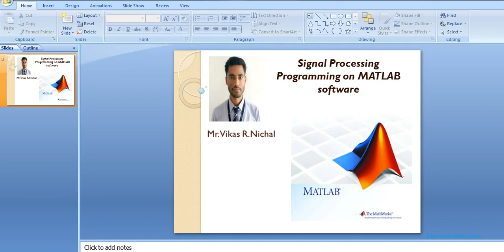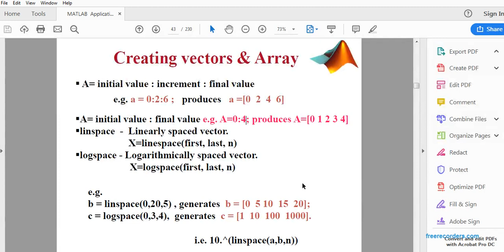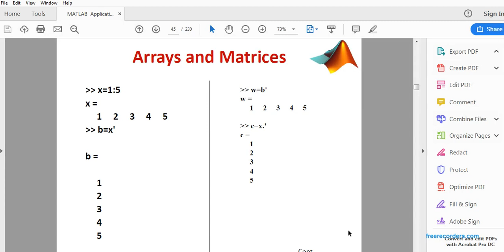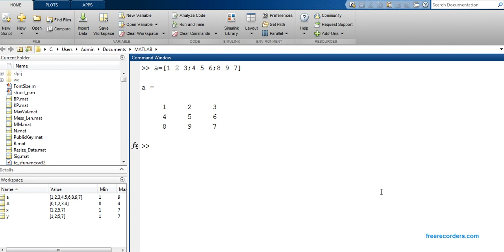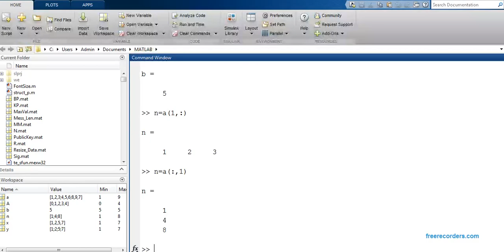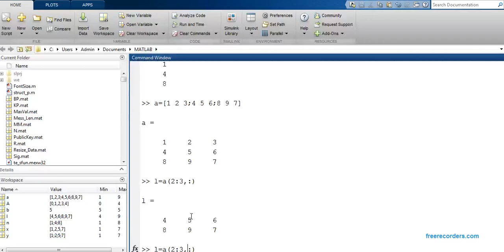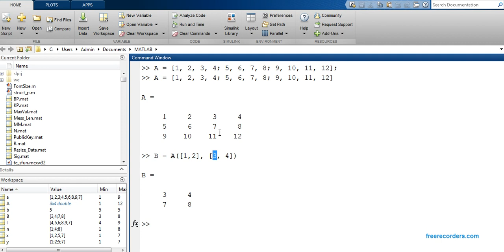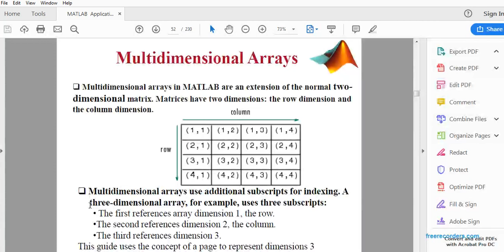Creating Vectors and Arrays in MATLAB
This video gives the basic information about the generating vectors and arrays in MATLAB.